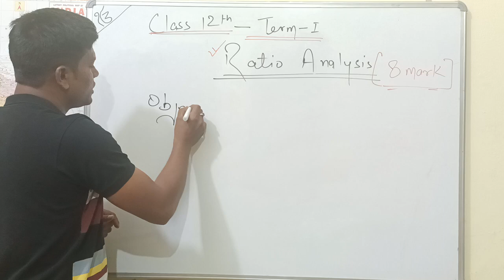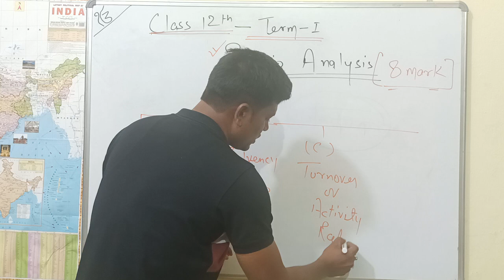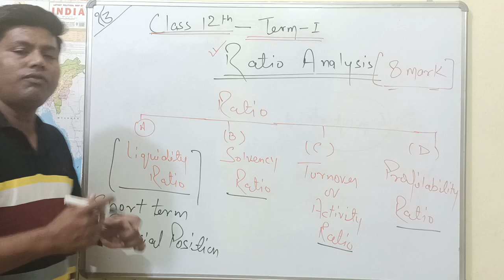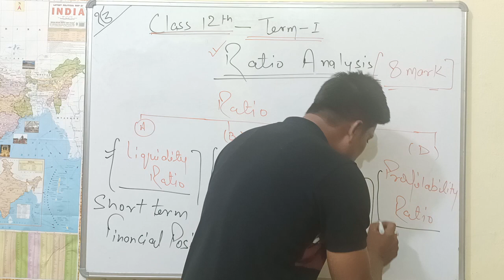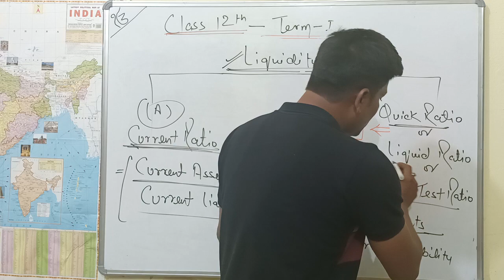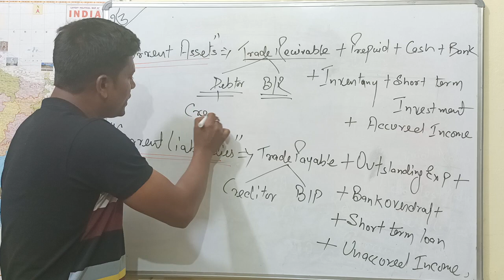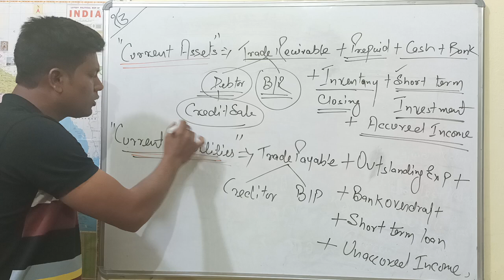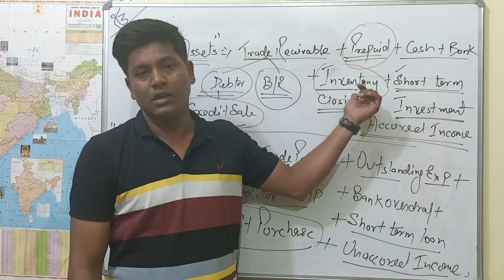Ratio Analysis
Financial accounts#Ratio analysis#accounts#class 12th#UPPCL#Pgt accounts#LT grade#Tgt

you may join us in our telegram